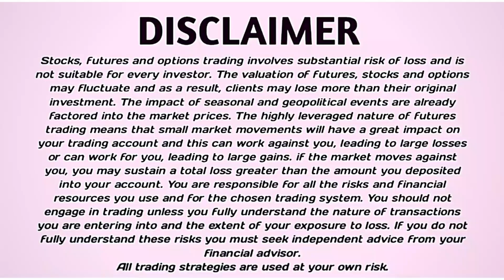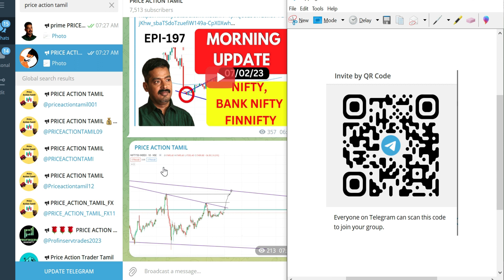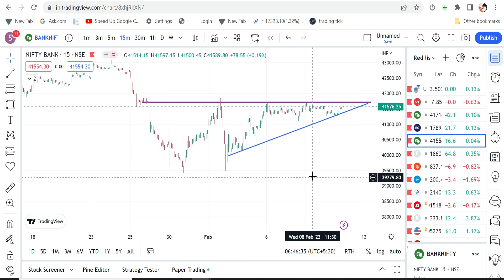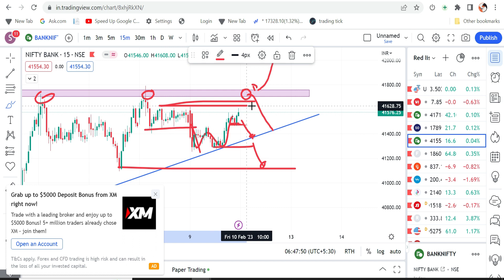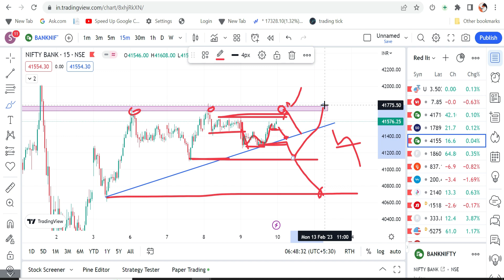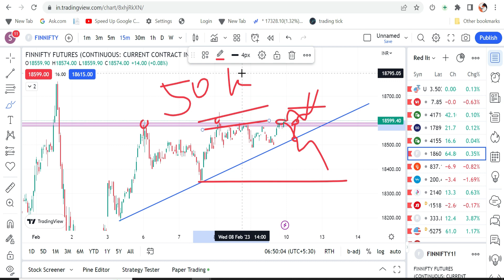Nifty And Bank nifty | Morning Update | Feb -10 | EPI -200